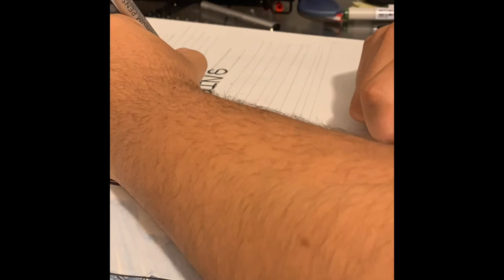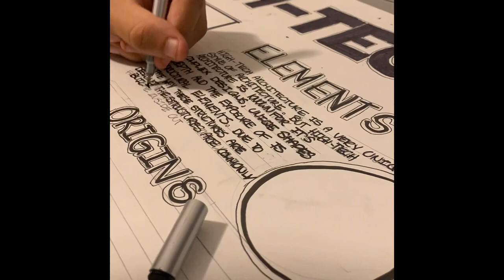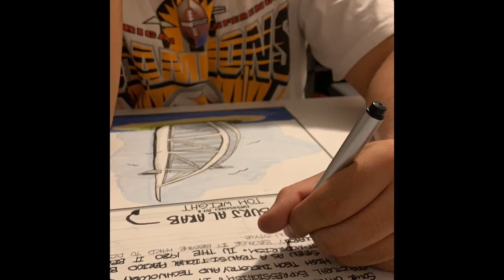High-Tech Architecture Poster Time Lapse